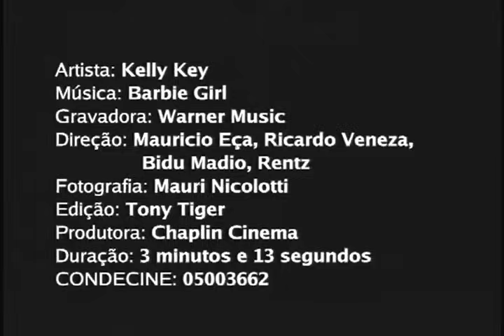Kelly Key Barbie Girl (CLIP ORIGINAL EM ALTA)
Dirigido por  Mauricio Eça
editado por Tony Tiger